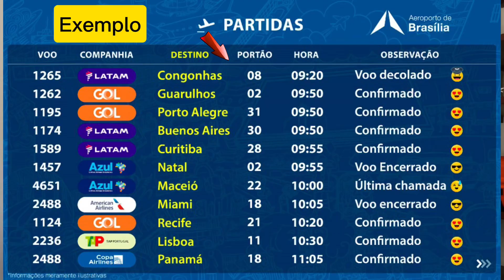⚠️10 coisas que não te contam sobre viajar de avião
✅ Cartão global NOMAD: Abra sua conta e ganhe até 20 dólares de cashback!

✅ Produtos que eu uso e indico

✅ Alugue seu carro na maior plataforma de aluguel da América Latina

Aqui no Renatices eu te mostro como é viajar e trabalhar remoto pelo mundo. E claro, te dando as minhas melhores dicas de viagem. Se você tem vontade de conhecer esse mundão, vem comigo.

00:00 Viajar de avião é perfeito?
00:37 Cuidado para não perder o voo!
01:46 Leva um casaquinho meu filho
02:26 Vish, vou ter que despachar minha mala de mão?
03:20 Por que as pessoas levantam antes da hora?
04:06 Lanchinho servido no avião
04:47 DESCONTO para voos internacionais
05:12 Assento da saída de emergência
05:53 Como carregar celular no avião
06:16 Muitas horas sentado dá nisso
06:51 Como evitar assentos sem janela no avião
07:08 É sério que a companhia fez isso? Overbooking

Se é a sua primeira vez viajando de avião ou faz tempo que não viaja, é normal você se sentir inseguro(a). Mas calma, separei algumas dicas baseadas na minha experiência para você não passar perrengue na sua próxima viagem de avião!

Tem que levar casaco no avião? Faz frio no avião?
É obrigatório despachar mala de mão?
Como é o lanche servido no avião?
Como evitar assentos sem janela no avião
Como evitar desconfortos ao passar muitas horas sentado
O que saber sobre o assento da saída de emergência
Como carregar o celular no avião?

Vou responder todas essas dúvidas nesse vídeos e trazer minhas principais dicas para a sua próxima viagem de avião ser o mais tranquila possível!